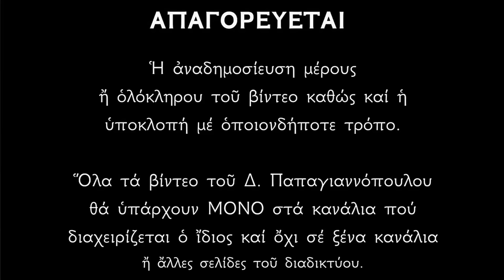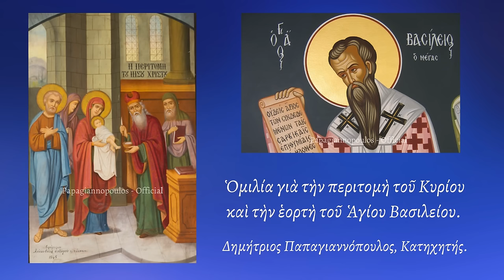🌸 Την Πρωτοχρονιά, ανοίγουν οι ουρανοί... Κάνε απόψε μια ευχή, και θα βγεί αληθινή !!!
1. Πρβλ.  Π. Ν. Τρεμπέλα, Δογματική, τόμ. Β΄,  εκδ. «Σωτήρ», Αθήναι 2003.
2. Λόγος αποδεικτικός δεύτερος 18 και 28, εκδ. Π. Χρήστου τόμ. 1, 94. 103.
3. Επιστολή (81) Παντολέοντι Λογοθέτη,  PG 99, 1321Α.Β (μεταγλώττιση).
4. Επιστολή (2) Μονάζουσι, PG 99, 1120Β (μεταγλώττιση).
5. Βλ. Ιω. Φειδά, Εκκλησιαστική Ιστορία, τόμ. Α΄, Αθήναι 1994, σελ. 774.